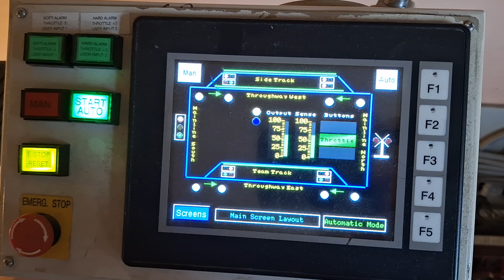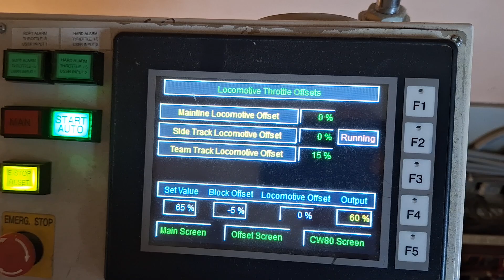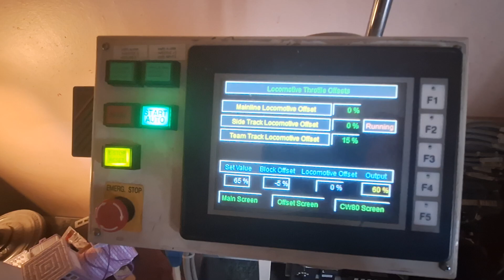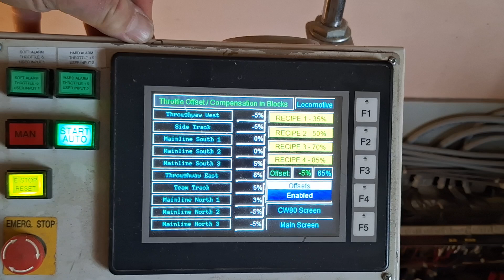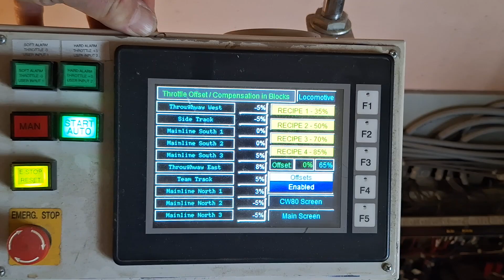Wall Mount PLC Model Train Layout November 2024 Update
Some minor changes made to the programming now that the project is my wall layout with longer track sections. Changes include, sensing if a train breaks apart while running. Added in locomotive throttle offsets to allow each train to run around the same speed as some engines require more or less throttle then others.